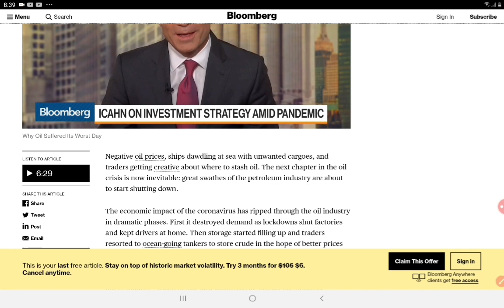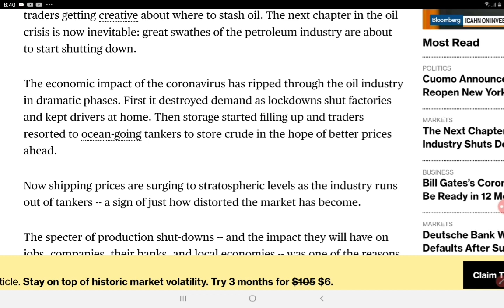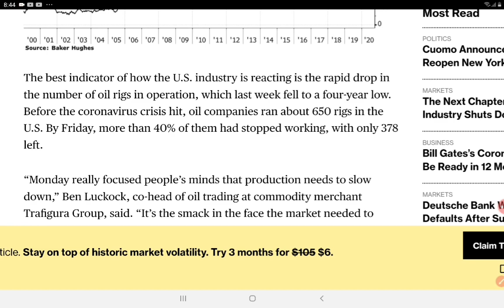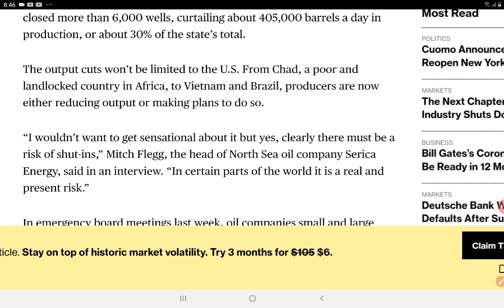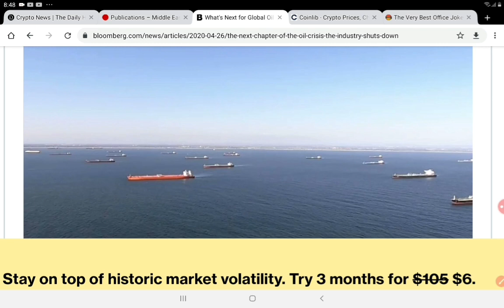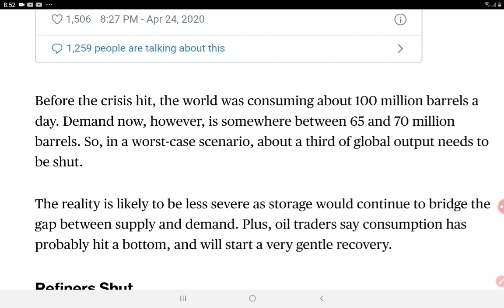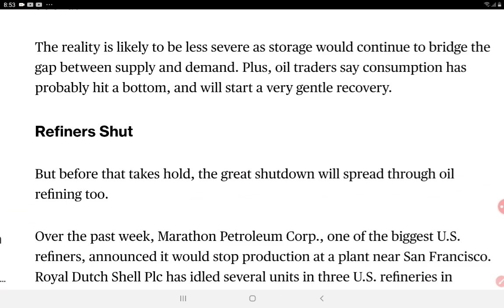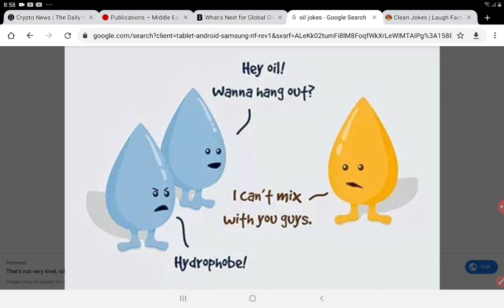Oil industry collapses: Bloomberg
After oil prices hit negative $40 a barrel, things are not getting any better for the industry. Countless industry partners are closing down in response to the massive global shut down as a result of COVID-19.

or Litecoin to:
LVyfFWhirqLypoknL6a2PYmZ4UygKurvdu

or Ethereum to:
0xa7b574b07152e2c0882375fbf7721114c3328dd2

or